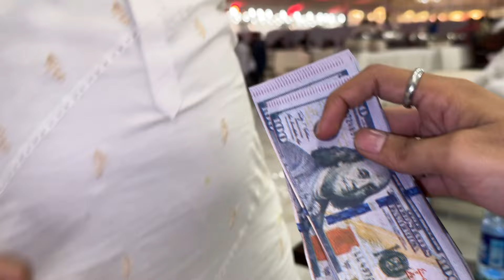Celebrity Prank on friend 🤣 Phir Se Shadi 👀😱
Is vlog mein humne apne dost Anas ke sath ek zabardast Celebrity Prank kiya aur phir se shadi par gaye! 😂 Yeh daily vlog Rajab Family, Ducky Bhai aur Sistrology jese channels ke audience ke liye hai.

Celebrity prank ne sabko hansi se lotpot kar diya! Agar aapko Rajab Family, Ducky Bhai aur Sistrology ke daily life vlogs pasand hain, to yeh vlog aap ke liye hi hai.

Is vlog mein dekhein kaise humne Anas ke sath ek zabardast celebrity prank kiya aur phir shadi par gaye. Yeh daily vlog mere roz marra zindagi ka hissa hai jahan aapko milta hai dher saara maza aur excitement.

Har roz ke moments ko capture karte hain hum, aur aaj ka vlog hai ek naya adventure!